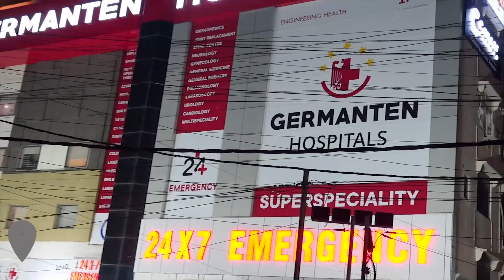Nampally Exhibition Works Started, Stalls Work in Progress | Numaish 2024 | IND Today